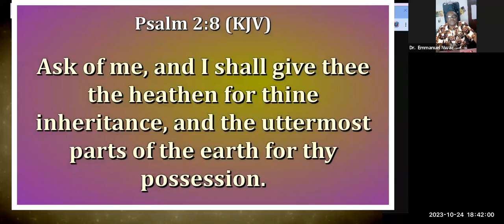GHPN: Sons of God Dr Emma Joe with Missions Prayer Dr Light Eze-Day 2 PM: 24102023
Minister: Dr Emma Joe Nwachukwu;
Ministration Prayer: Dr. Light Eze;
Host: Global Harvest Prayer Network